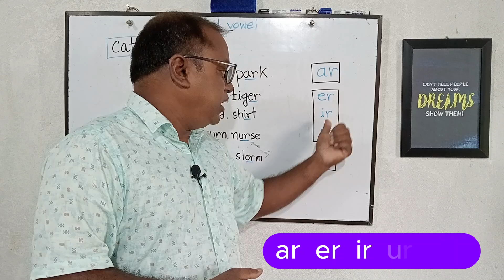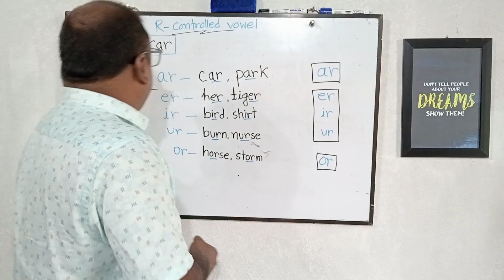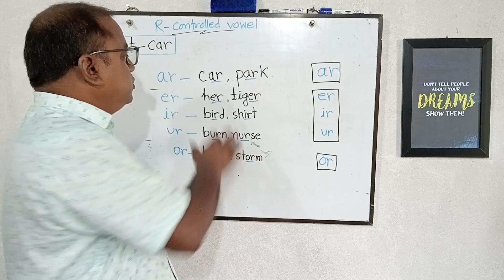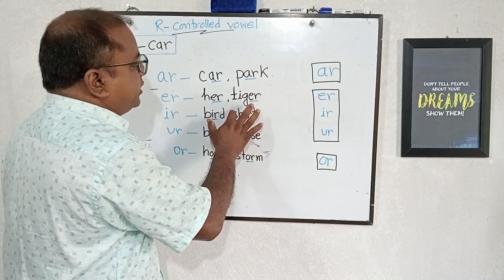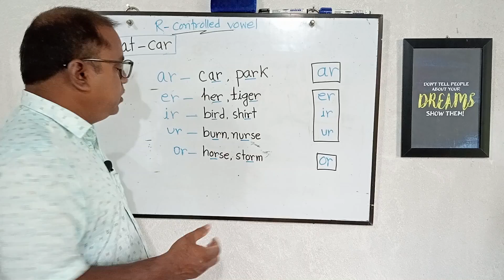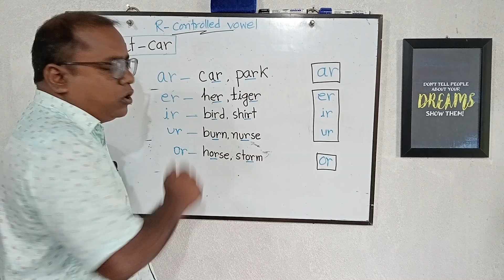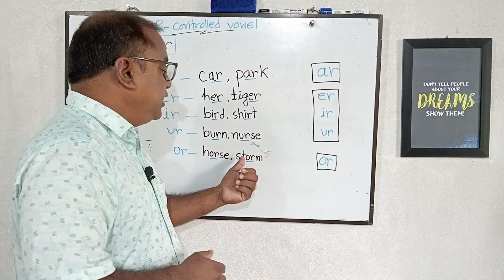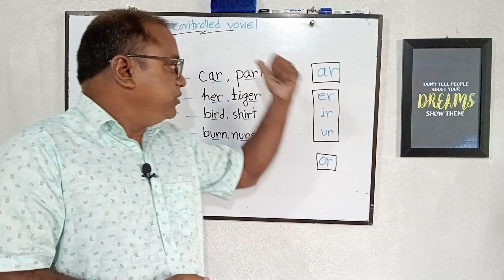ইংরেজি শেখো সহজেই । r controlled vowel